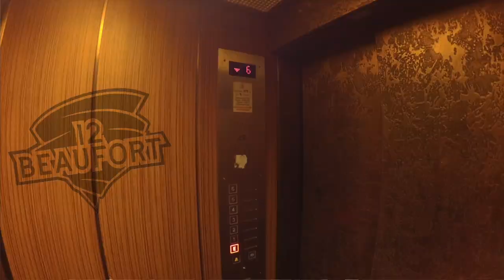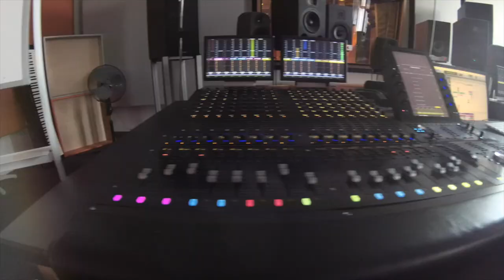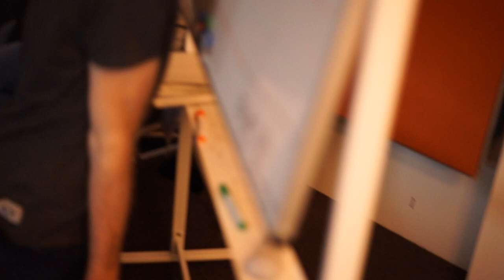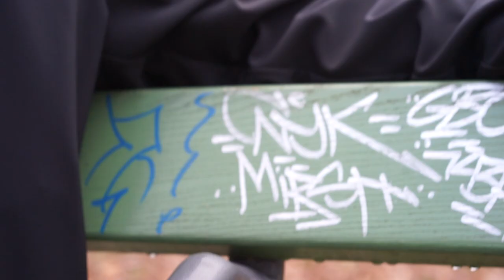12Beaufort - Jugendliebe (Offizielles Video, Live & Studio Footage)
Compilation zum Song Jugendliebe aus der Debüt-EP der Berliner Raprock-Band 12 Beaufort!

„In wessen Herz die Kunst sich niederließ, der ist vom Sturm der rauhen Welt geschieden...“ (Jean Paul 1763 – 1825)

In diesem Sinne...setz' Dir Deine Kopfhörer auf, dreh' den Lautstärkeregler bis Anschlag, nimm Dir 23 Minuten und 25 Sekunden Zeit und lass Dich mit satten 12Beaufort von der gleichnamigen Berliner Raprock-Band und ihrer Debüt EP „Revue Passieren“ wegwehen.
Prägend für den Klang dieses Sextetts sind die melancholischen Melodien, frequenzfüllenden Flächen und die authentischen Texte, in denen Dich der Frontmann und Rapper CNYK an seiner Vergangenheit wie auch Gegenwart teilnehmen lässt.